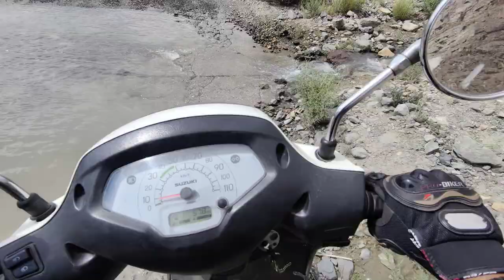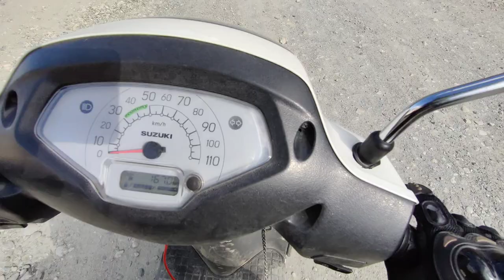Nubra Valley to Pangong Lake || Leh Ladakh Road Trip by Suzuki Access - 2022 || Episode.8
Hello everyone,

Ladakh is one of my favorite destination 🙂 There are two ways to go to Ladakh, one by road through Srinagar or Manali and other by air. I decided to go by road because I planned to travel with a rider group. After long wait of so many years. I came across a 14 days Ladakh tour and decided to go for it. I had started my ride to Leh Ladakh on 31-May-2022 from Delhi

Just click on the link... 😉

SWAPKART Type C to 3.5mm Splitter...

Digitek DTR 550 LW (67 Inch) Tripod For DSLR, Camera |Operating Height: 5.57 Feet | Maximum Load Capacity up to 4.5kg | Portable Lightweight Aluminum Tripod with 360 Degree Ball Head | Carry Bag Included (Black) (DTR 550LW)

Studds Thunder Full Face Helmet Helmet D4 with Mirror Visor (Matt Black N6 White, L)

Limited-time deal: Probiker Full Racing Biking Driving Motorcycle Gloves (Black, XL)

Action Pro™️ (Made in India) Helmet Chin Mount, Motorcycle Helmet Strap Compatible with All Smartphones GoPro Hero 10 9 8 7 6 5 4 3+ 3 SJCAM and All Action Cameras